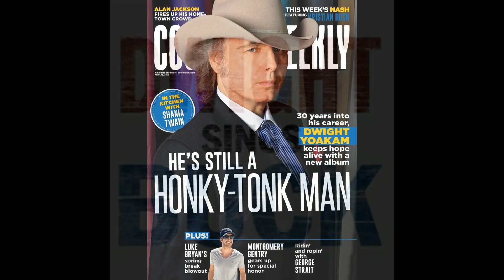Watch Out by Dwight Yoakam